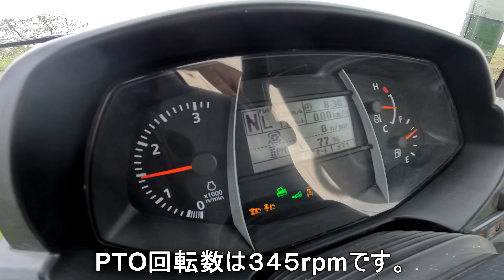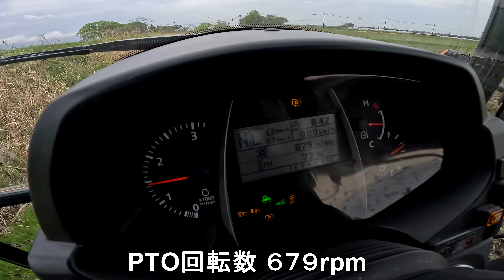【あぜぬり機】PTOギア 1速 2速 3速 の比較【トラクター】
株式会社グリーンランドのYouTubeチャンネルです。

農業に興味のある人、一般農家、オペレーターさんの為になる情報や、
世間の人が農業に興味を持ってもらえる動画を作っています。

弊社では、岐阜県 養老郡 養老町を中心に水稲を行っており、

栽培しているブランドは、

「あさひの夢」「あきたこまち」「コシヒカリ」
「ハツシモ」「金のいぶき」「ひとめぼれ」
「飼料用米１９３号」

をはじめ、
腎臓疾患等で食事（タンパク質）制限を
受けている方の為に開発されたお米
「LGCソフト」を生産。
その他にも、麦・キャベツ等の栽培もしております。